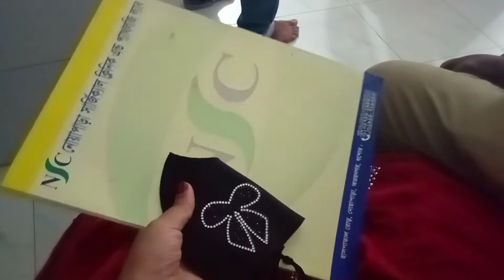নতুন অতিথির জন্য পূর্ব প্রস্তুতি চলছে।শেষবারের মত আলট্রা রিপোর্টে কি বলল?